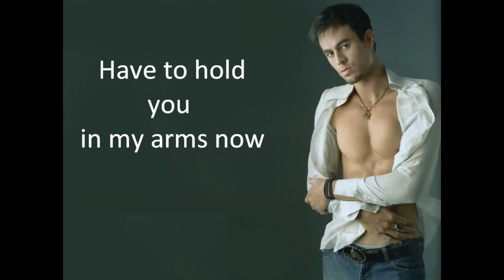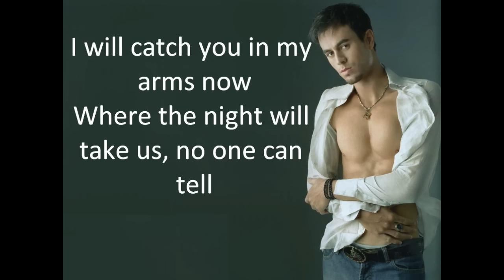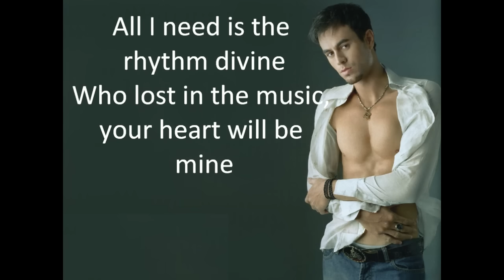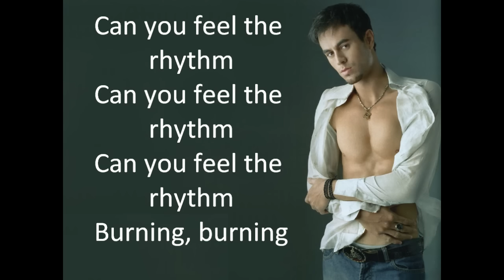Enrique Iglesias-Rhythm Divine Lyrics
Enrique Iglesias Rhythm divine